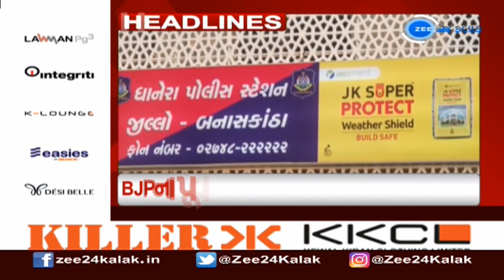ZEE 24 Kalak Headlines @ 12 PM: 4/5/2023 | Zee News